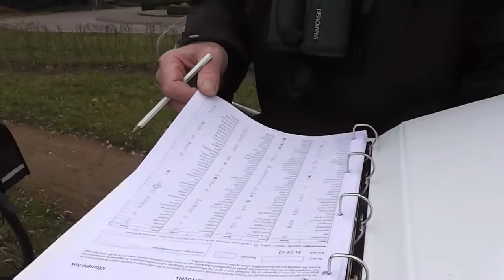Needse vogelaars op zoek naar wintervogels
NEEDE -- "Is de sperweruil gespot in Neede? Nee, wel een ijsvogel op de brug aan de Visschemorsdijk", lacht Luuk de Haan. Samen met een groep vrijwilligers is de Needse vogelaar aankomende tijd op pad voor Sovon Vogelonderzoek Nederland. Ze inventariseren voor de nieuwe Atlas van de Nederlandse vogels. "We zijn nu op zoek naar wintervogels. We doorzoeken een gebied van vijf bij vijf kilometer. Dat is verdeeld in vijfentwintig hokken van een kilometer", zegt de atlasteller. De volgelaars werden woensdagmorgen 4 december gespot bij de vijver op de hoek Borculoseweg met de Höfteweg. Luuk vertelde met veel enthousiasme over de inventarisatie in Neede (zie video). In heel Nederland zijn vrijwilligers op pad. Tot 2015 worden de vogels geteld. Daarna wordt alles -- aantallen, verspreiding, dichtheden, en trends --  vastgelegd in een boekwerk (voor vijftien jaar).